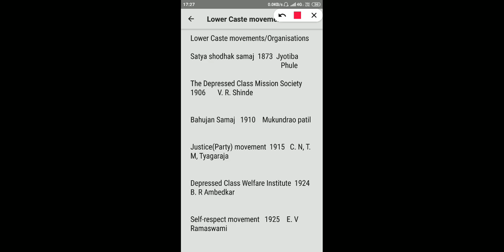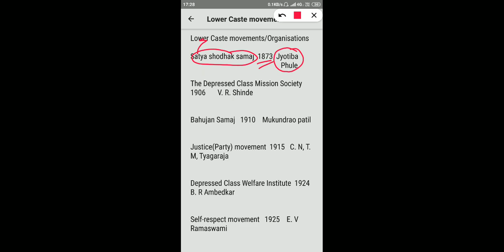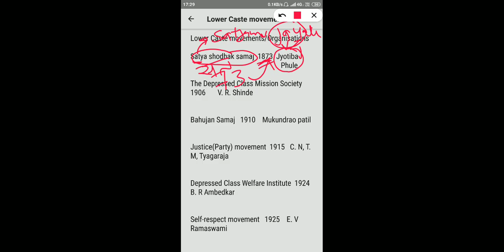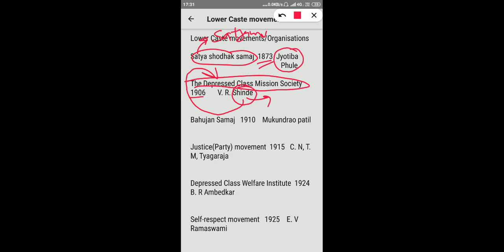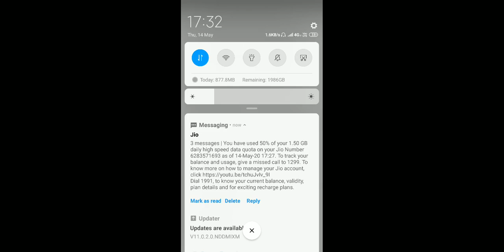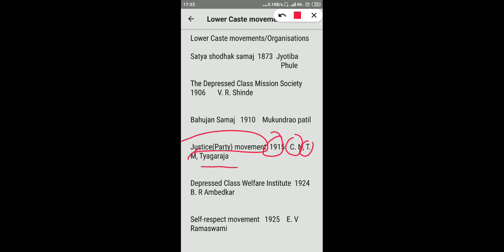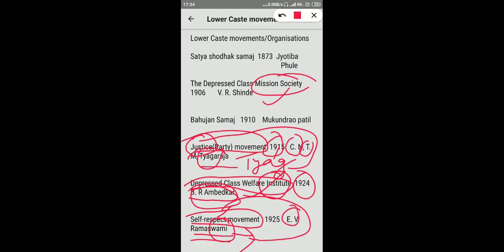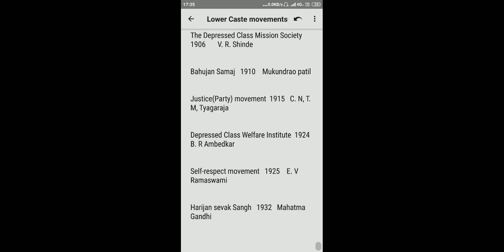Tips and Tricks to remember Caste Movements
Caste movements for UPSC, BPSC, MPSC, UPPSC, SSC, RPSC
UPSC